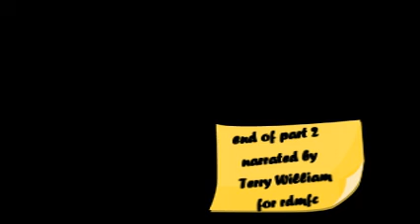Weston Park Model Aircraft Show 2010 Part 2 - RDMFC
Weston Park Model Aircraft Show 2010 part 2 narrated by Terry Williams.  Eat your heart out Murray Walker!